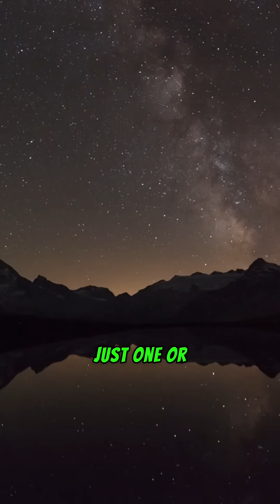The infinite Monkey Theory#monkey